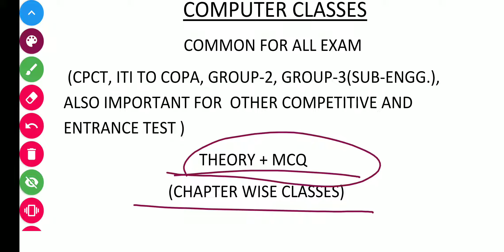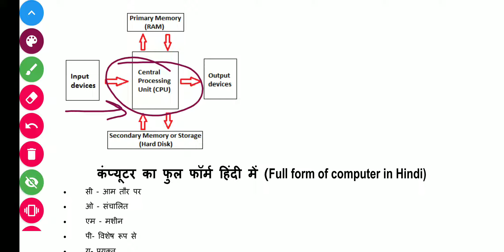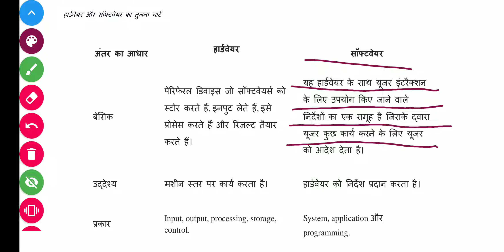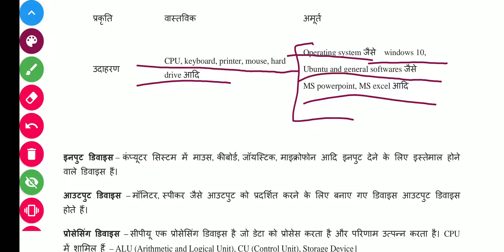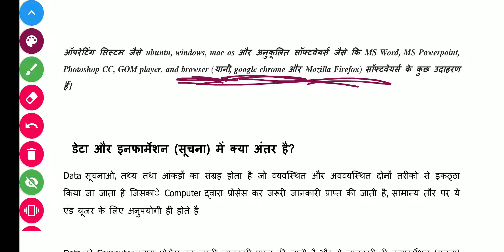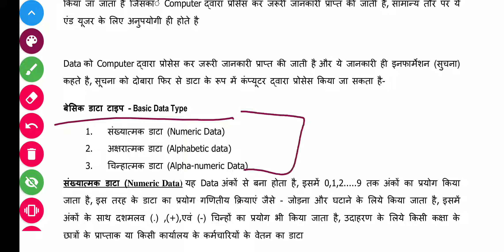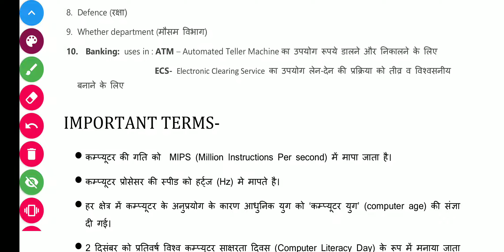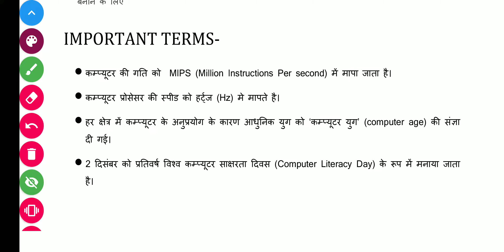COMPUTER CLASSES @01 || FOR CPCT/ITI TO COPA/GROUP-2, 3(SUB-ENGG.)/DAHET ALSO FOR OTHER EXAMS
INTRODUCTION OF COMPUTER/Computer का परिचय

FOR CPCT/ITI TO COPA/GROUP-2/GROUP-
 3(SUB-ENGG.), DAHET ENTRANCE TEST ALSO IMPORTANT FOR OTHER COMPETITIVE AND ENTRANCE TEST.

also important for CCC exam.

Basic COMPUTER CLASSES THEORY WITH MCQ.

MADHYA PRADESH के सभी Exams के लिए COMPUTER CLASSES.

MP GK-

General Science-